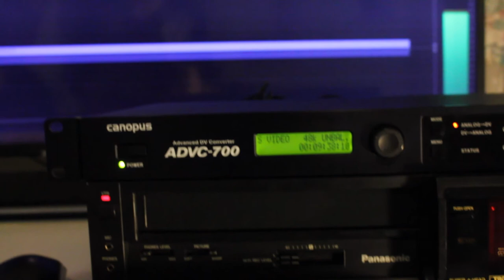VHS Videókazetta digitalizálás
Profi stúdió eszközökkel digitalizáljuk és javítjuk fel régi VHS kazettáit, hogy ne vesszenek el a fontos pillanatok!
Az elkészült anyagot pendriveon és Google Driveon is megkapja tőlünk, így ismerőseivel is könnyedén megoszthatja a videókat!